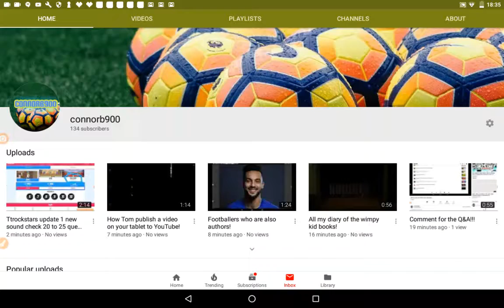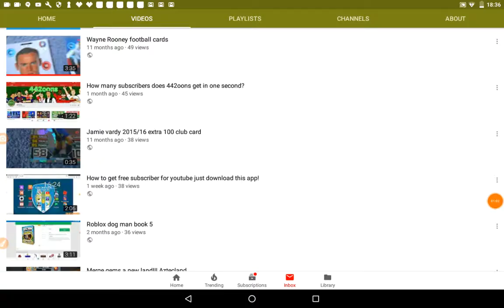Telling you lots of stuff on my YouTube channel!